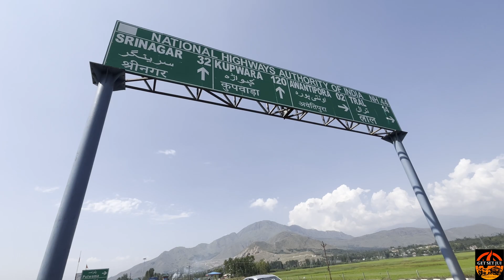Day 18 - Jammu pa Srinagar palu - All India Solo Ride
18th day of the All India Ride
From Jammu to Srinagar
Living my life to the fullest
Travelling from Assam
Solo India Bike ride
Get Set Jui